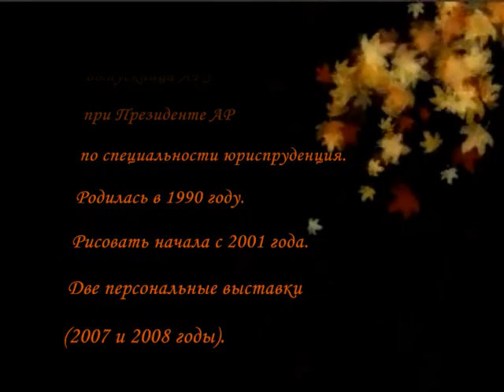Картины Незрин Гасымлы.wmv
LIRA-CLUB & Maryana представляют виртуальную выставку картин молодой бакинской художницы Незрин Гасымлы.